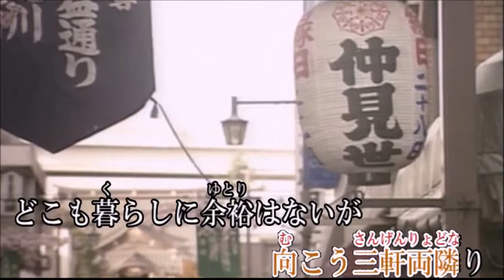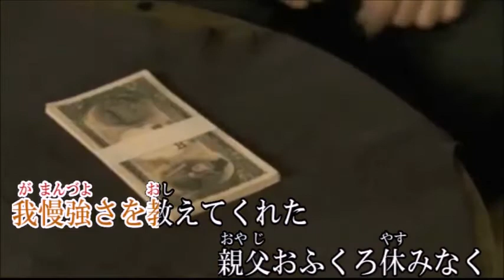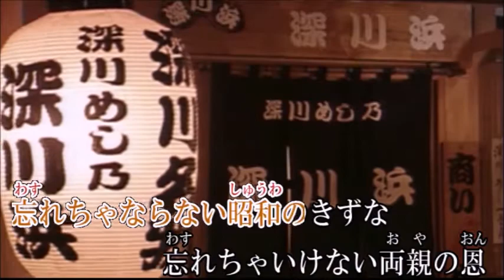♪昭和のきずな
作詞:黒澤　明